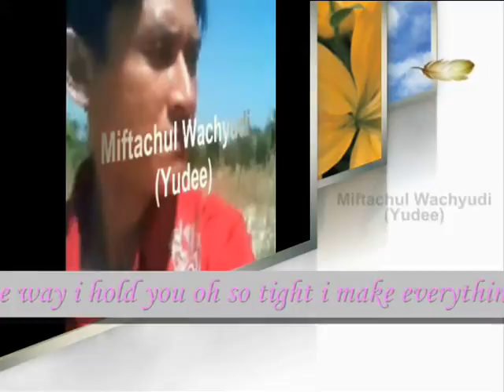the way i hold you oh so tight i make everything seem just right